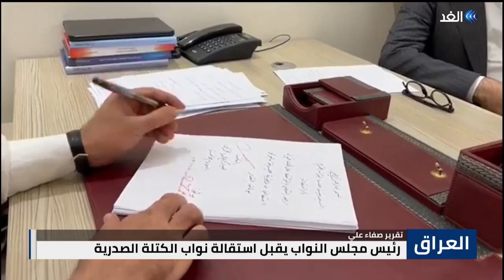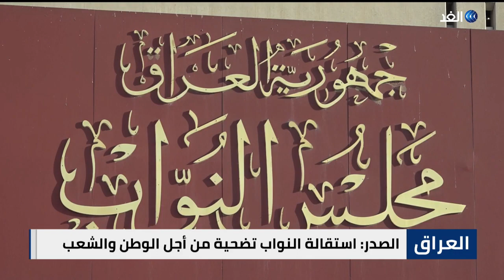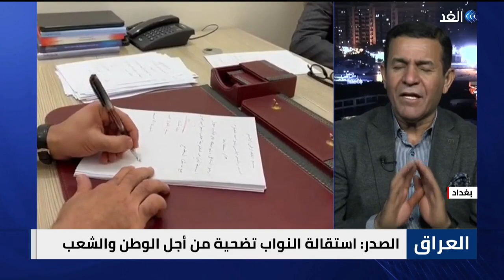رئيس البرلمان العراقي يقبل استقالة النواب الصدريين - رئيس الأركان الإسرائيلي يهدد لبنان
ناقشت حلقة اليوم من نشرة الحصاد، تقديم أحمد بصيلة، العديد من القضايا والموضوعات الهامة، وجاءت أبرزها كالتالي
رئيس البرلمان_العراقي يقبل استقالة النواب الصدريين.. والصدر يعتبرها تضحية للتخلص من المصير المجهول.
استباقا لمفاوضات ترسيم الحدود البحرية.. رئيس الأركان الإسرائيلي يهدد لبنان بقصف مدمر إذا وقعت الحرب.

ستيفاني ويليامز تعتبر محادثات القاهرة فرصة أخيرة للتوافق على الدستور الليبي.
حزب ماكرون والاتحاد اليساري بقيادة ميلنشون يتصدران الدورة الأولى للانتخابات التشريعية الفرنسية.